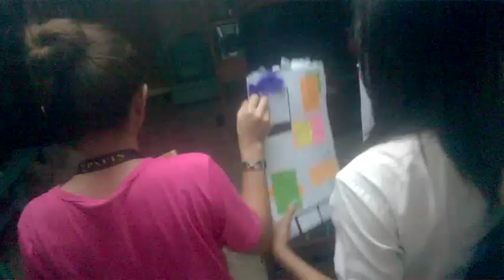Nicaaay's Birthday Surprise :)